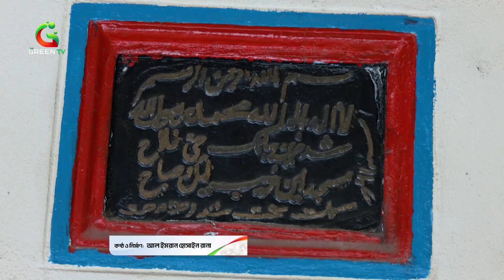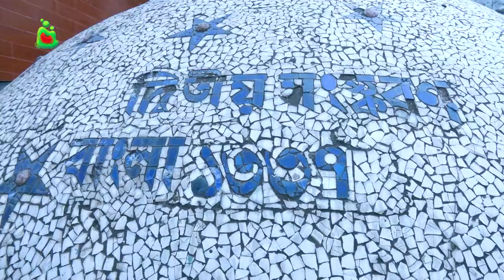মসজিদের শহর || Masjider Shohor || পর্ব-১৪ || বিনত বিবি মসজিদ || Binat Bibi Masjid || Green TV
Welcome to Green TV, the newest satellite TV channel in Bangladesh and is privately owned by Green Multimedia Limited. At Green TV, we believe in the power of television to bring people together and showcase the diversity of our world. Our vision is to broadcast a wide range of high-quality diversified programs that entertain, inform, and inspire viewers of all ages. From drama-fiction & non-fiction, Bangla dubbed foreign movie, television shows, and game shows, we have something for everyone.

Our motto, " তোমার চোখে বিশ্ব দেখি" which translates to "See the world through your eyes," embodies what we stand for at Green TV. We want our viewers to experience special treats while watching our channel and to feel like they are seeing the world from their own unique perspective.